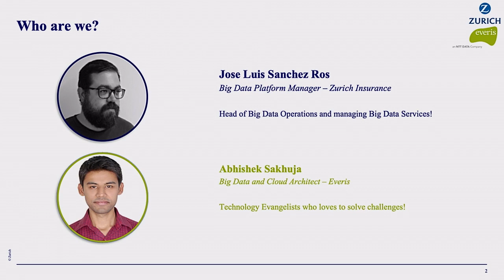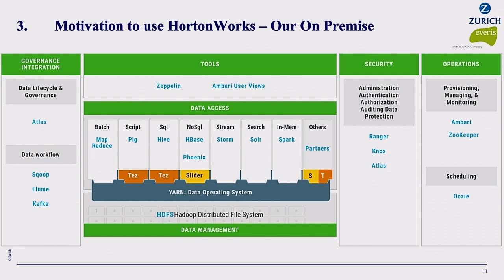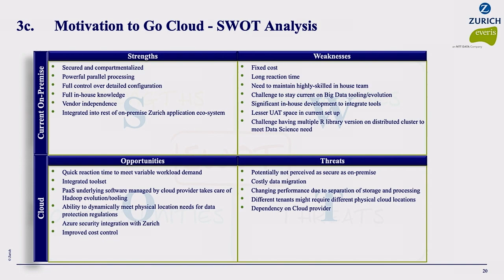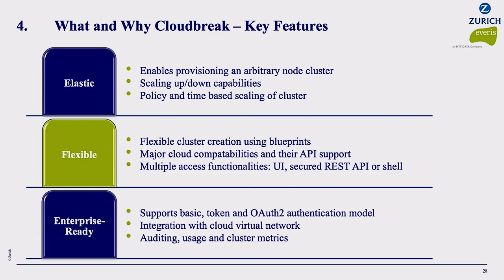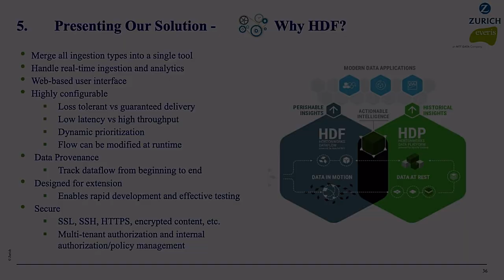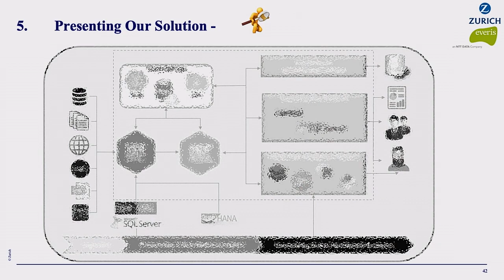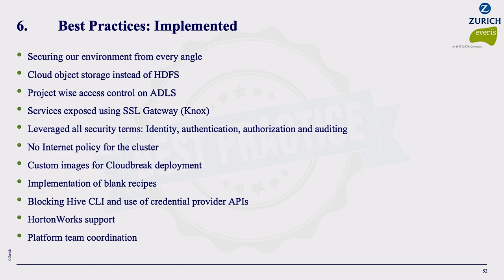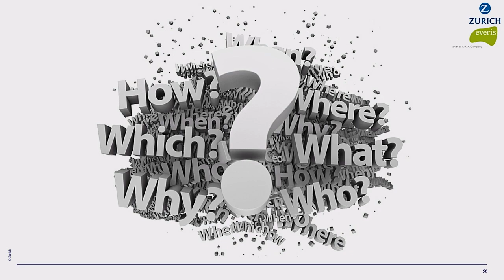HDP-HDF Auto Scaling on Azure Using Cloudbreak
Data-driven technology! That’s where every business is betting their services to expand their approach of being relevant in the market. Cloud services are becoming native solution to host business infrastructure for the economies of scale, scalability and reliability solution. If data is huge and complexity is deepen then Hadoop solution, is considered as one of the top most preferable option. But how Hadoop can deal with a scalable infrastructure solution?

This space was bridged by public cloud service providers to present their managed solution such as AWS EMR and Azure HDInsights. However, with some limitation of customization. Then, how can a business (so, does our client) can achieve a secured, scalable, reliable, cost effective and customizable solution on cloud? The answer is Hortonworks and its acquisition of SequenceIQ for presenting cloud scalable deployment solution with Cloudbreak.

This relevant gap for our client has presented us an opportunity to create an integrated and secured framework of Hortonworks Data platform (HDP) and Hortonworks Data flow (HDF) on Microsoft Azure IaaS using Cloudbreak. So that, it can not only help our clients to make faster business decisions or analytics but also to achieve economies of scale with highly scalable infrastructure solution.